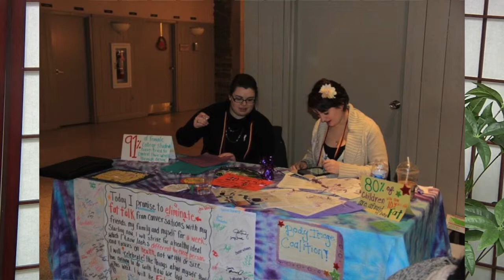Body image continues to make it's mark at Cabrini - November 5, 2014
The Body Image Coalition at Cabrini has continued its efforts to increase awareness about the topic around campus by hosting several events. Let's take a look on why this is so important.